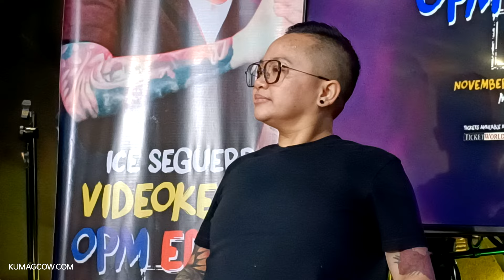ICE SEGUERRA Set to Mount VIDEOKE HITS OPM EDITION (Isa pa!) at the Music Museum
This successful concert will have a repeat on November 8, Friday 8pm and soon, a tour in North America, Middle East, Europe and Asia